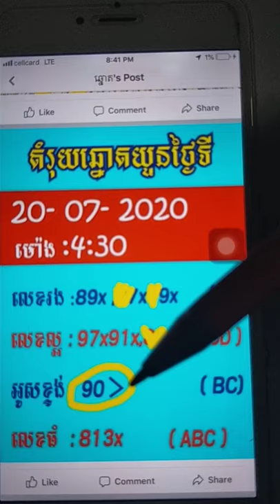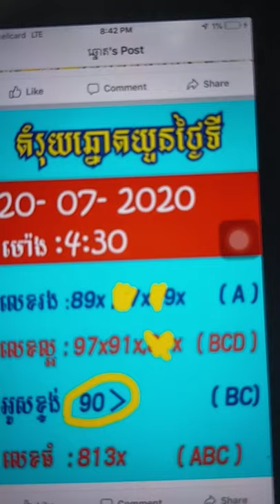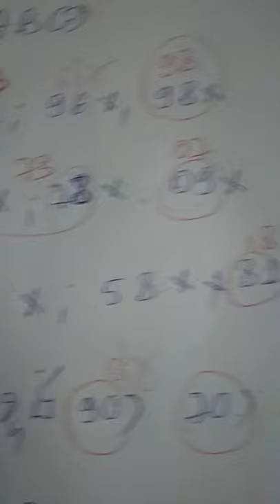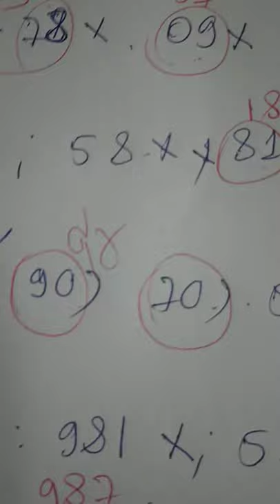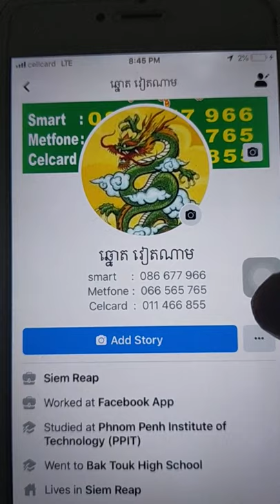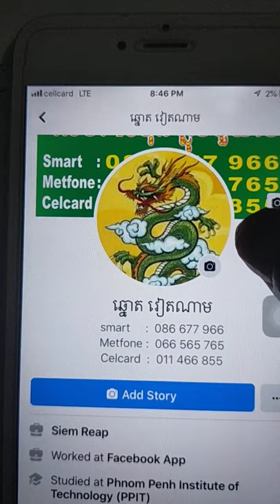តំរយឆ្នោតយួនថ្ងៃទី 21/07/2020 Vietnamese Lottery Prediction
តំរយឆ្នោតយួនថ្ងៃទី 21/07/2020